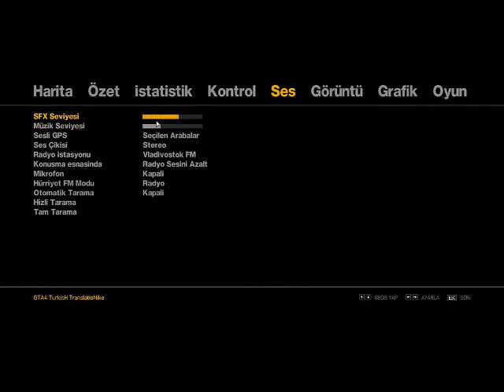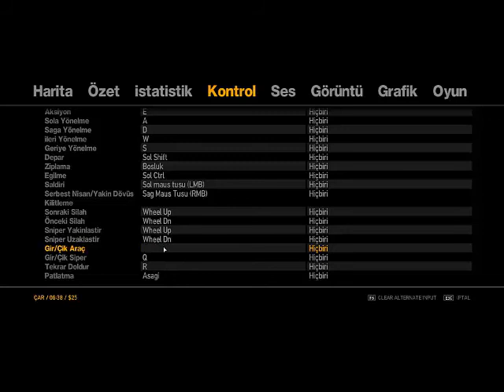GTA4 Oynuyoruz - Bölüm 1 - Başlıyoruz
Başlıyoruz